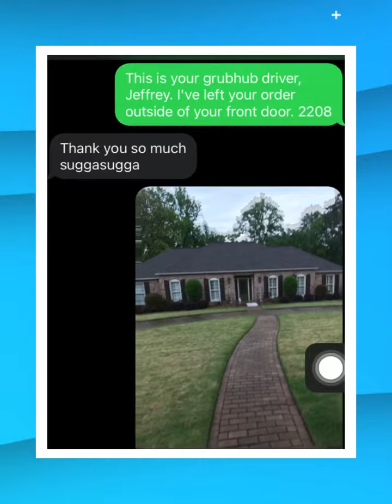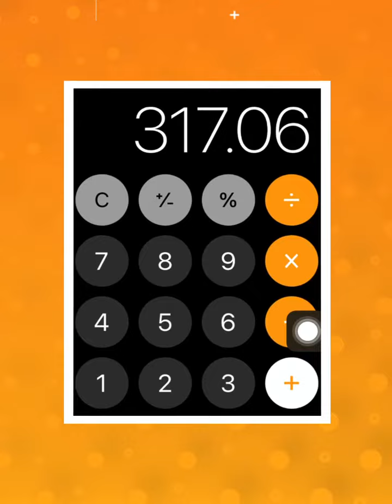Year in Review Pt. 1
The last year of my life in 150 seconds